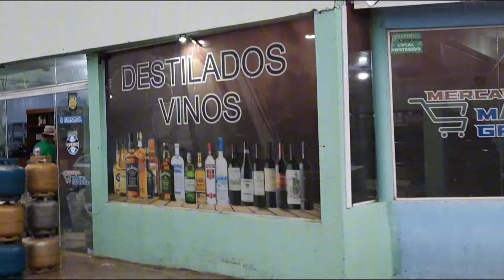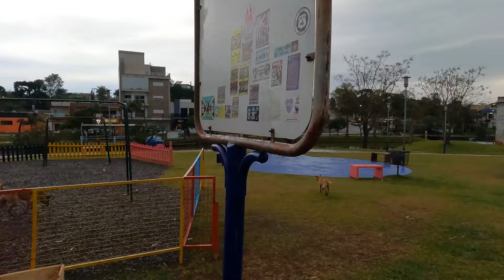FOMOS ABASTECER NA ARGENTINA SERÁ QUE VALEU A PENA?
olá meus amigos, neste video fomos na Argentina abastecer pois lá o preço estava bem em conta. aproveitamos da uma volta por perto, já que pra transitar pela Argentina é necessário ter a carta verde onde nos assegura pra transitar por lá. A Argentina faz fronteira com o Brasil apenas por uma rua. de um lado Brasil e do outro lado Argentina. venha conosco conhecer a Fronteira e aproveitar para abastecer.